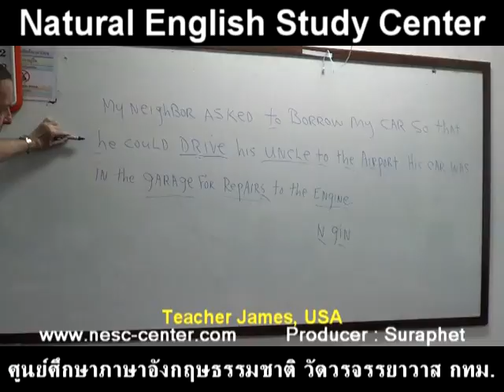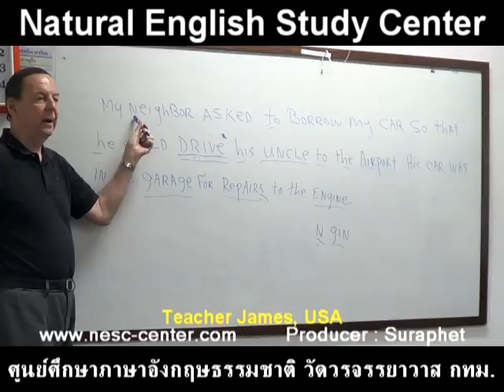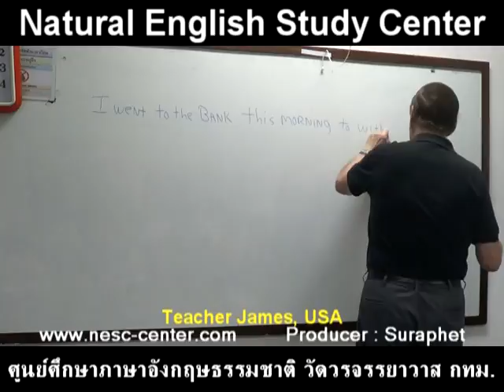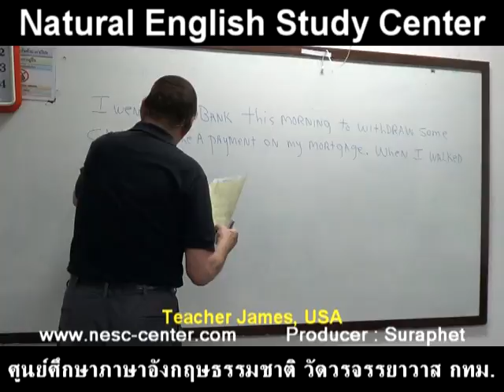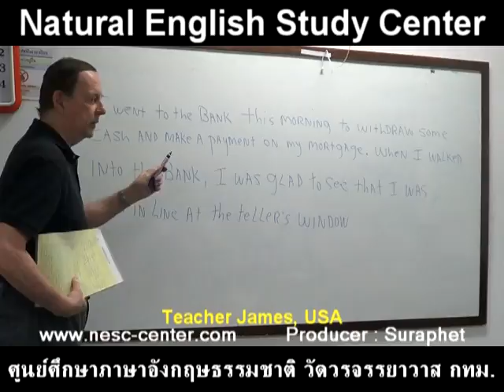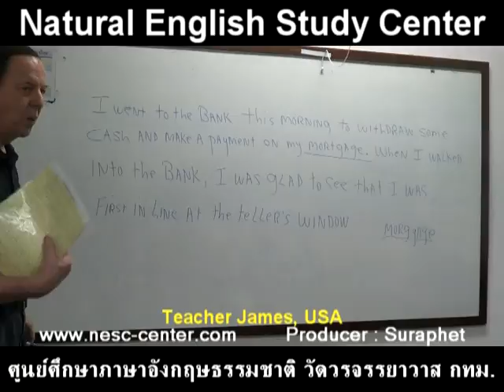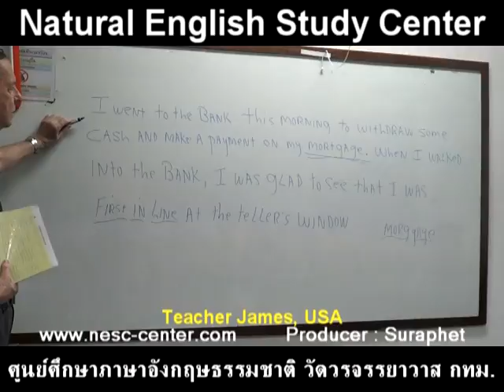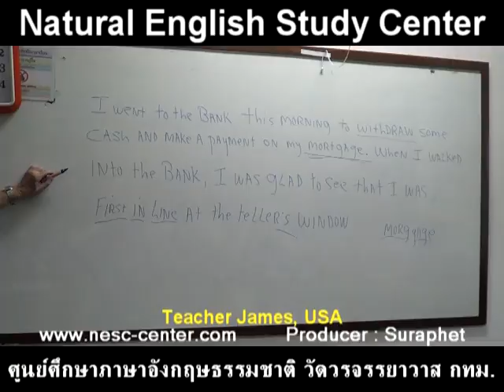suraphet 3070 English Teaching Teacher James, USA, James 13